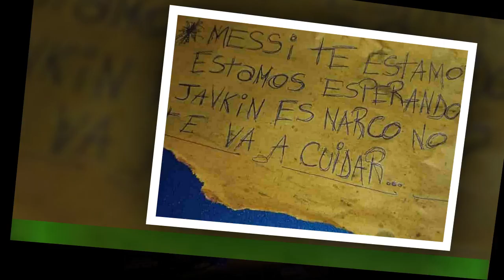Violencia en Rosario: el PJ de Santa Fe repudió oportunismo de algunos dirigentes de la oposición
En Santa Fe, el Consejo Ejecutivo Provincial del Partido Justicialista expresó "la firme necesidad de entablar un diálogo franco" para lograr los consensos y acuerdos que "brinden las soluciones" que los ciudadanos "demandan".Al mismo tiempo expresó su solidaridad con las víctimas de la violencia de la ciudad de Rosario. A través de un documento, el PJ de Santa Fe repudió además "las declaraciones y actitudes de algunos dirigentes de la oposición que,